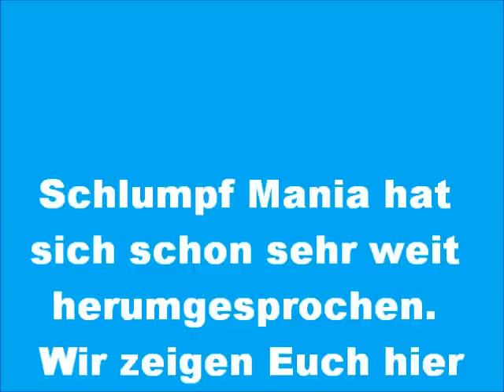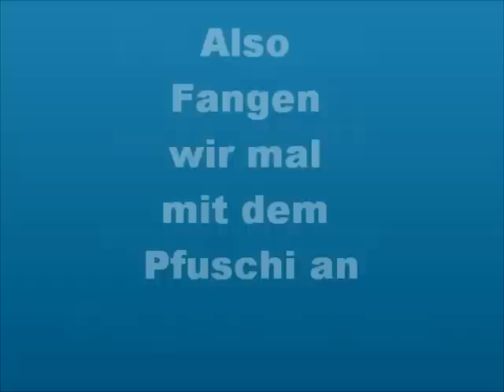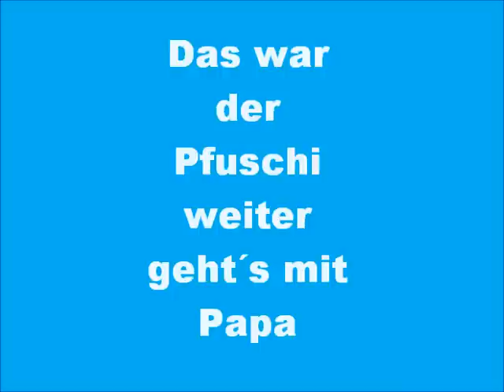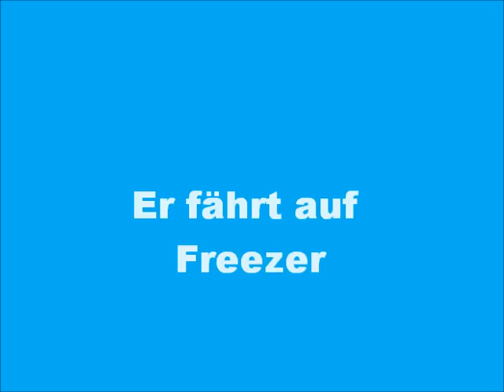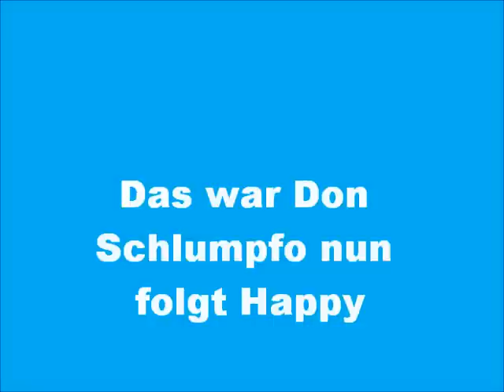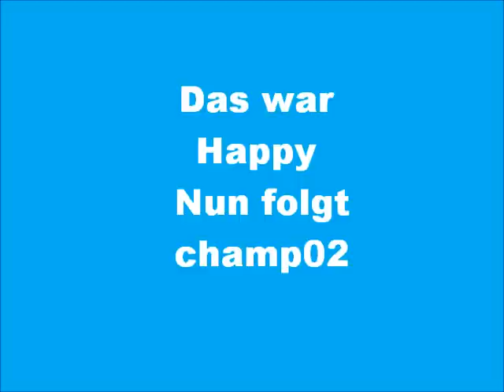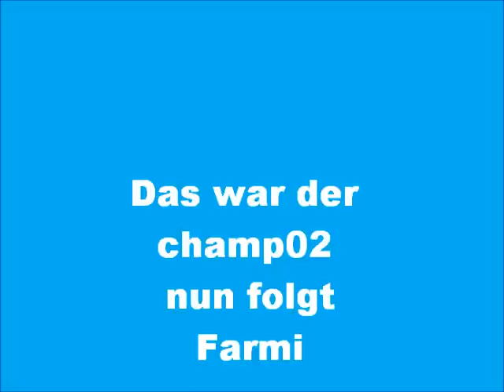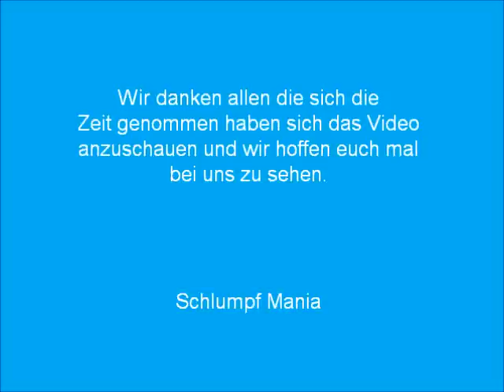Schlumpf Mania Episode 1 Reloaded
Ein kurzer Einblick in unser Clan

schlumpfmania.cpage.de/

Ps. Rechschreibfehler sind eventuell vorhanden